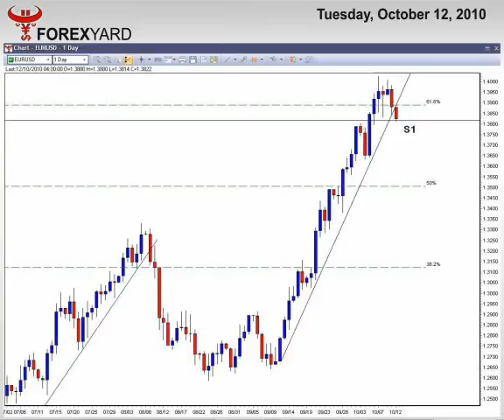Forex Video News - Fed Inches Closer towards Quantitative Easing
Forex Video News of the daily market events.